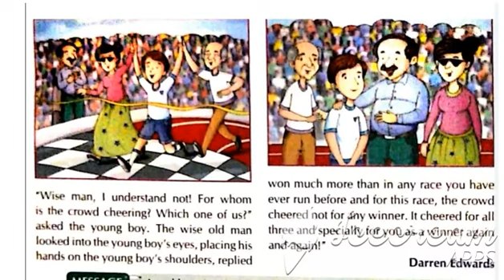The three races (part-5)